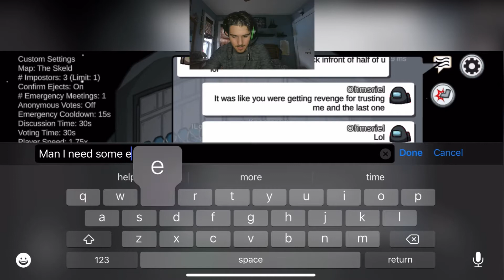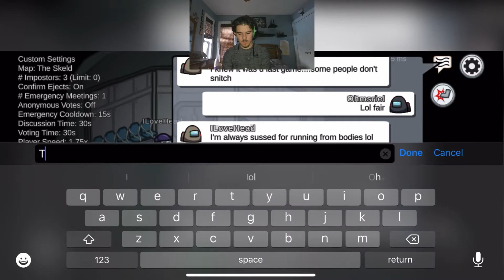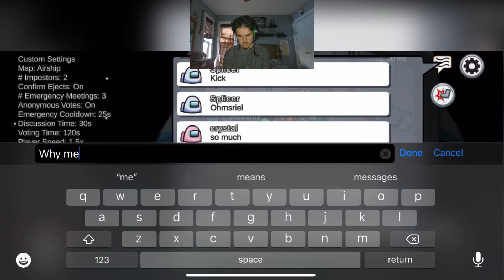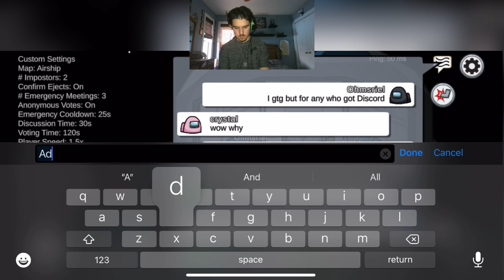15 PLAYERS || Among Us #24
In this episode of Among Us, I play my first full 15 person round. It is insane and I love it, hope you enjoy!